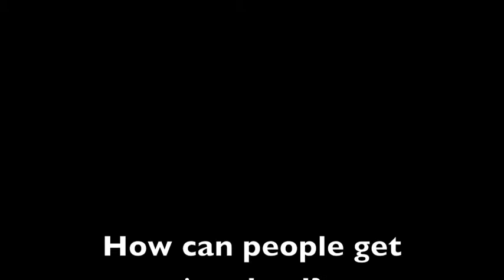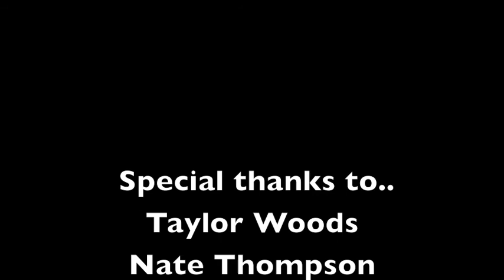UIW FCA DOCUMENTARY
Watch to learn more about UIW FCA!